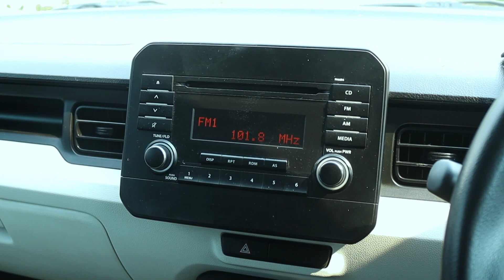SUZUKI IGNIS (NEXA BLUE) TYPE GL SPECIAL EDITION 1.2 M/T (2017)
SUZUKI IGNIS (NEXA BLUE)
TYPE GL SPECIAL EDITION 1.2 M/T (2017)

*Deskripsi:
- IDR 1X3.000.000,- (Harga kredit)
- Jarak Tempuh Relatif Rendah 42.970 KM
- Pajak Hidup
- Desain Compact + Stylish Cocok Untuk Semua Kalangan
- Mobil Mulus & Terawat
- Kabin Lega & Nyaman
- Mesin Responsif & Masih Terawat
- Putaran Setir Ringan & Halus
- Suspensi Empuk
- Mobil Lulus Inspeksi Dijamin Cakep & Aman

*Spesifikasi:
- 4-Silinder Segaris, DOHC, VVT
- Multipoint Injection
- Kapasitas Silinder 1,197 cc
- Ground Clearance 180 mm
- 5 Kursi
- ABS & EBD
- HEARTECT

*Keunggulan Kami:
- Sobat Bisa Mendapatkan Garansi Mesin & Transmisi Selama 1 Tahun

GOOGLE/IG/FB/YT/TIKTOK/TWITTER: "Auto88group"